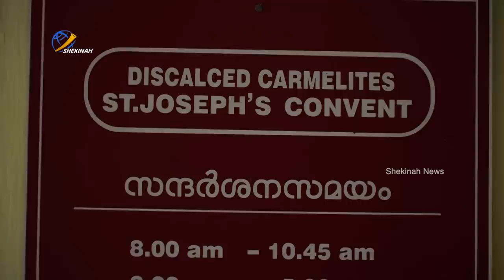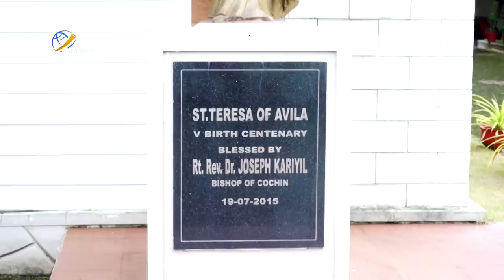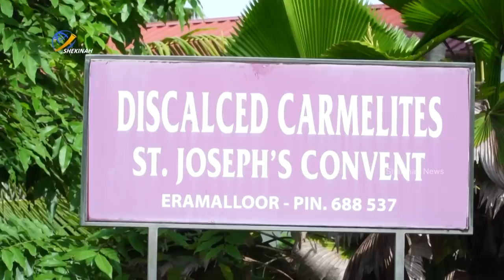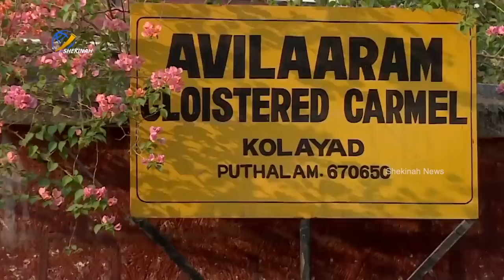പുറം ലോകമറിയാത്ത കേരളത്തിലെ മിണ്ടാമഠങ്ങളുടെ ഉള്ളറകളിലേക്ക്... CLOISTERED CONVENT IN KERALA I OCD I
പുറം ലോകമറിയാത്ത കേരളത്തിലെ മിണ്ടാമഠങ്ങളുടെ ഉള്ളറകളിലേക്ക്...

EKM ERAMALLOOR CLOISTERED CONVENT - 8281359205
KANNUR KOLAYAD CLOISTERED CONVENT - 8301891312

Idukki Vision  Channel No:51
Bhoomika :52
Malanad Vision  :56